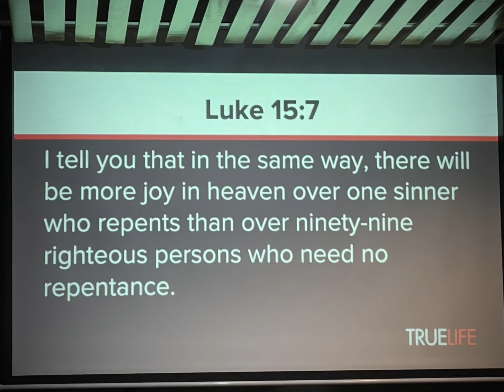Holy Week (All Staff Encounter 2023)